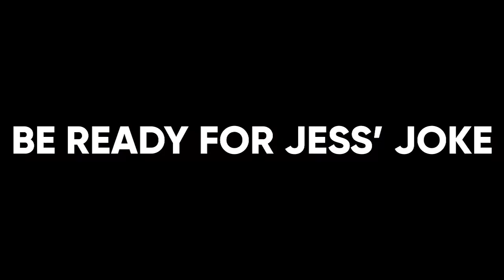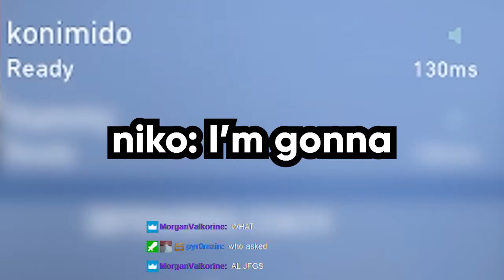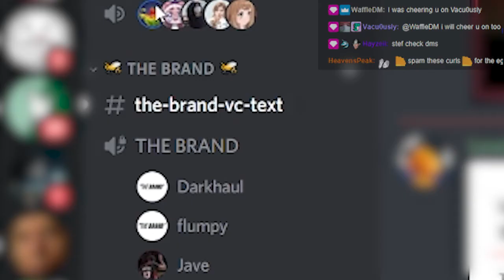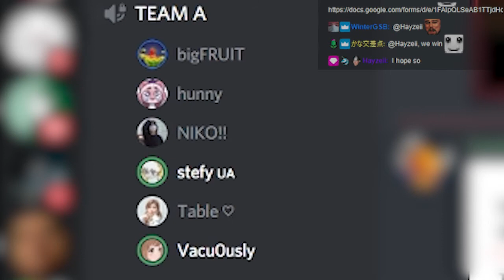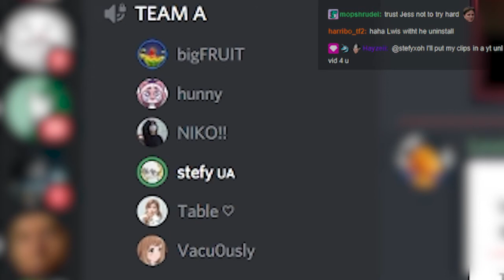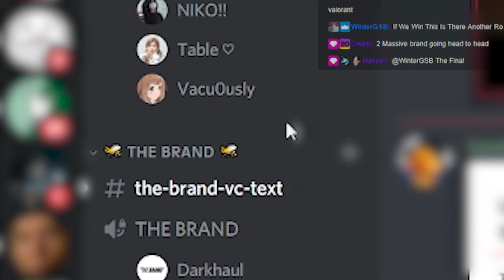KKONA EGIRLS VS TEAM RIGGED (ꜰᴛꜱ) — 𝗟𝗢𝗦𝗘𝗥 𝗚𝗢𝗘𝗦 𝗛𝗢𝗠𝗘 — MATCH 3— STEFY CHARITY VALORANT INVITATIONAL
KKONA EGIRLS VS TEAM RIGGED FOR THE REDEMPTION.
LOSER'S BRACKET KNOCKOUTS.
In the 3rd Match we witness the CARNAGE & DESPERATION of KKona Egirls vs TEAM RIGGED (ꜰᴛꜱ) for the Second chance at progressing to the Semi-Finals.
HUGE GAME.

On Sunday 13th March 2022 the entire SteFam community raised £1400 for the British Red Cross Ukraine Humanitarian Appeal over one 12-hour stream and a GLORIOUS VALORANT Charity Invitational Tournament!
ps: how amazing are these thumbnails ? LAFF

☕ 𝗦𝗹à𝗶𝗻𝘁𝗲 𝗠𝗵𝗮𝗶𝘁𝗵 💙